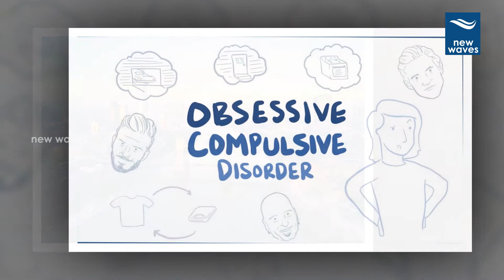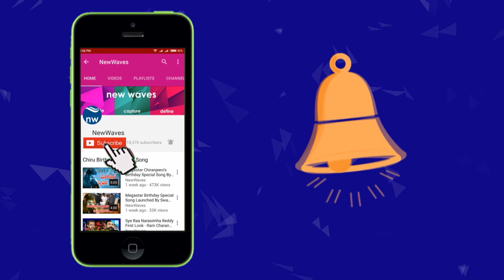దానిని సబ్బుతో కడుగుతున్న భార్య | Wife Washes Laptop | New Waves